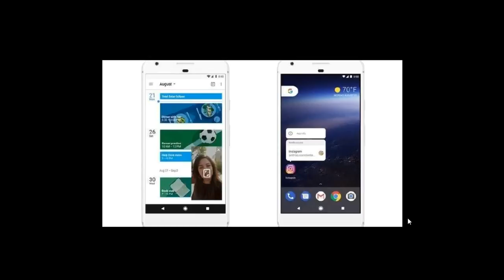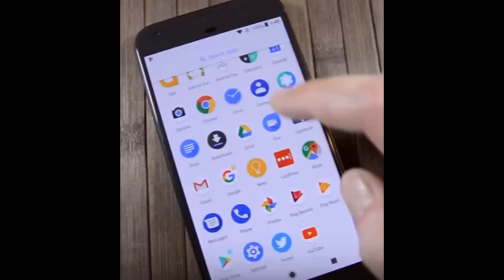Android O 8.0 Developer Preview, todas las novedades en español